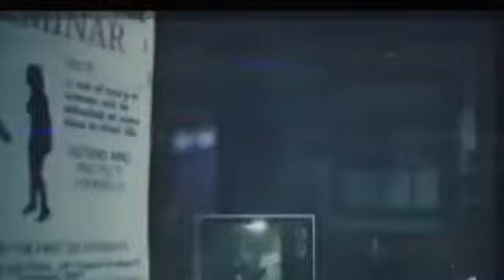Conflict Desert Storm part 1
almost 20 years ago, the Conflict series came out with Desert Storm. and ended with Denied ops. it wasn't a bad series but it wasn't the best. so, let's see how an 18 year old game from a long gone studio fairs. enjoy. SGM Bradley leads his team into the sands of Iraq in 1990